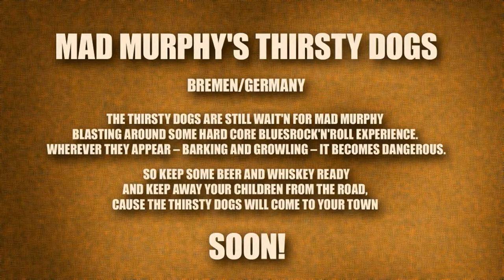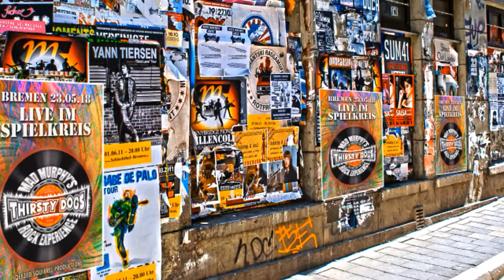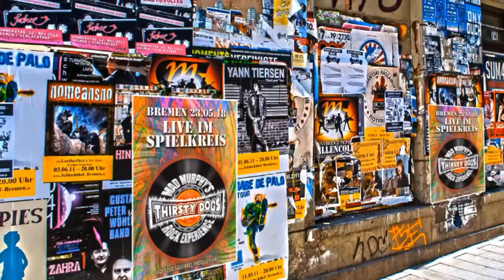Schooldeern – Mad Murphy's Thirsty Dogs – Offischel Buutleck - Bremen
Noorddüütsch Krautrock... Allens op Platt!
De lütte Schooldeern mutt na Huus gahn - Schoolarbeiten sünd anseggt!
Mad Murphy's Thirsty Dogs haben das Homeschooling bereits nach Krautart verrockt, als die digitale Welt noch aus Nullen und Einsen bestand!
Recorded Live in'n Speelring, Bremen, 2017 - The Real Mono;

Mad Murphy's Thirsty Dogs Rock Experience are:

Dog McCoy - guitar
Dog Wood - drums, vocals
Dog Basset - bass

One track - recorded with cheap smartphone...
Taken from the tape 'Offischel Buutleck'

Illustration & photography  by Salinos Design

Mad Murphy's Thirsty Dogs from Bremen and Bosau Hutzfeld/Germany playing Krautrock (New Krautrock), Rock, Rock'n'Roll, Blues, Funk etc. -  just the way they like to play.

The songs from 'Thirsty Dogs' also appear on VIP Bremen as soundtracks for the VIP Bremen movies.